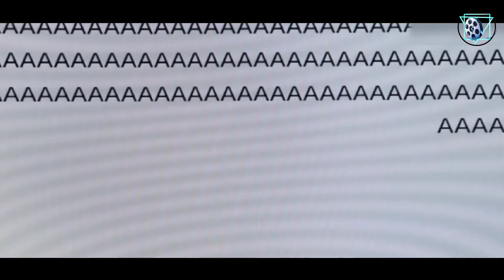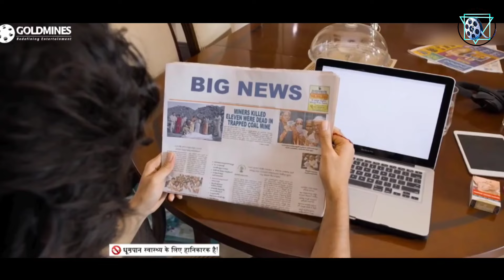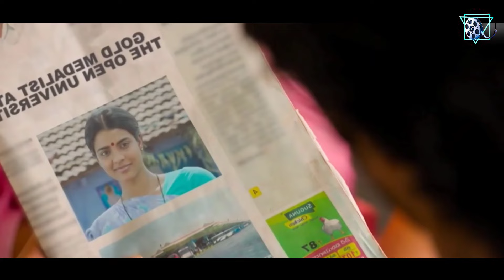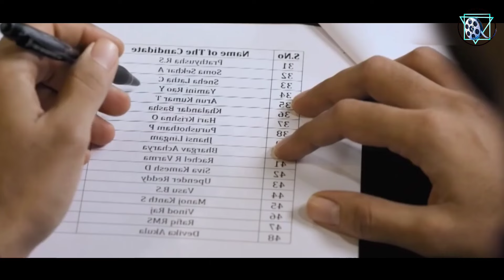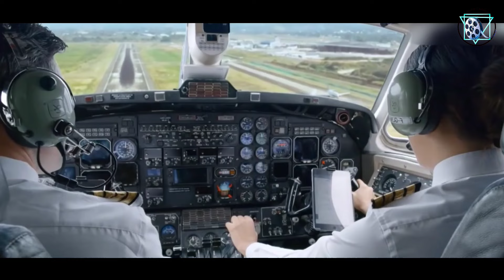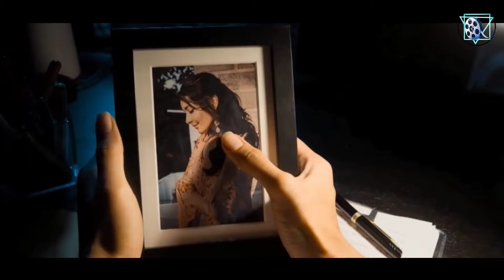এক হেরে যাওয়া লেখকের গল্প। New South Indian Movie Explained In Bangla. Golper Govire.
Dubbing movie
Indian hindi movie in bangla
New movie bangla dubbed
New movie
Indian new movie bangla dubbed
Telugu story in bangla
south indian movie explained in bangla
mystry movie explained In Bangla
indian movie story in bangla
romantic drama movie explained in bangla
new south indian movie story in bangla
new movie story